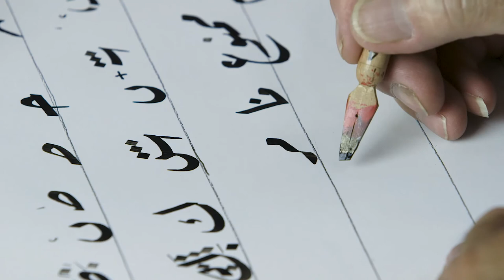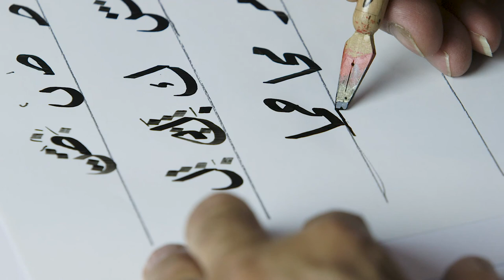الخط العربي | 5 - 3 | استكمال الحركات الاولية لخط الرقعة